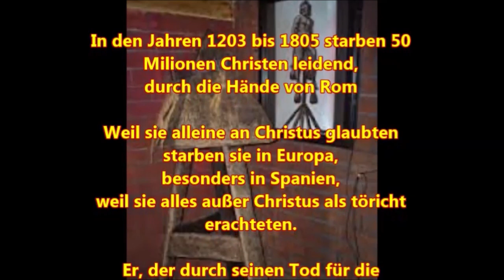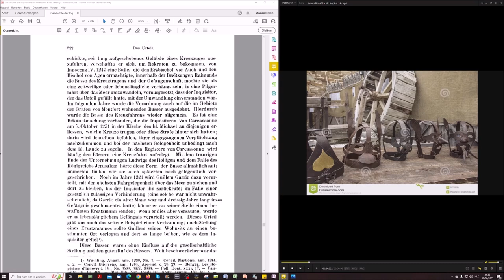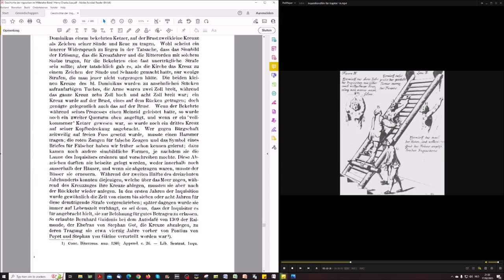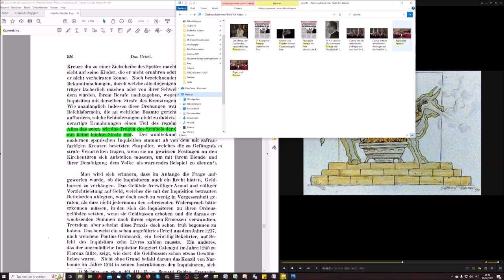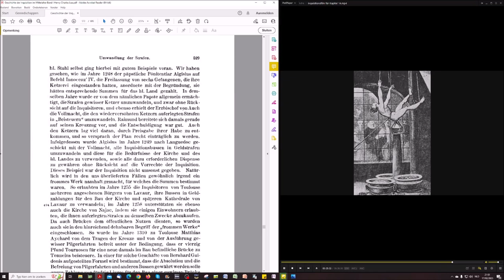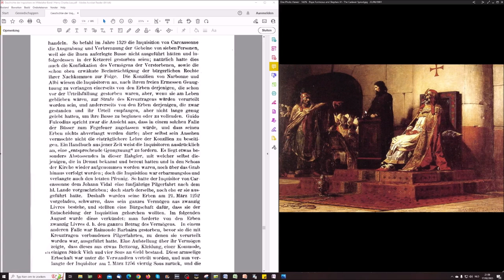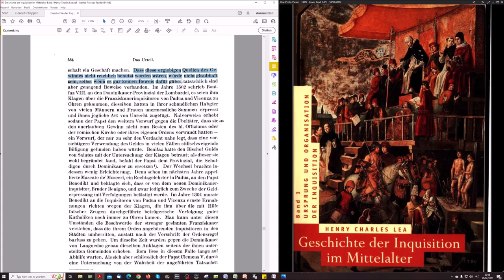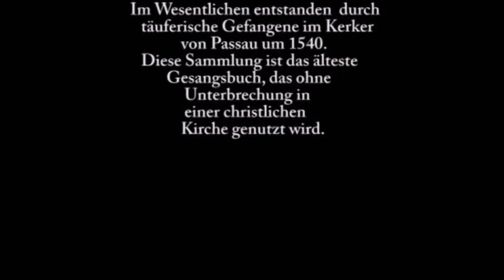Das Urteil: Geldstrafen, Bestechung und Erpressung GDIIM # 45